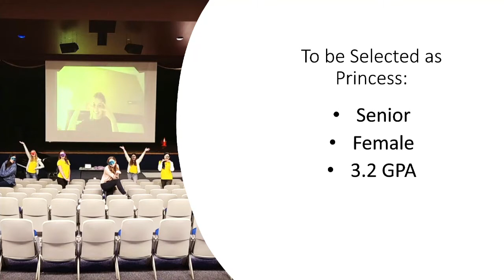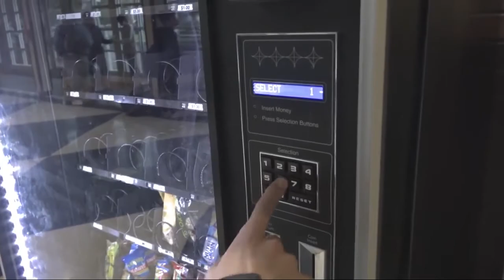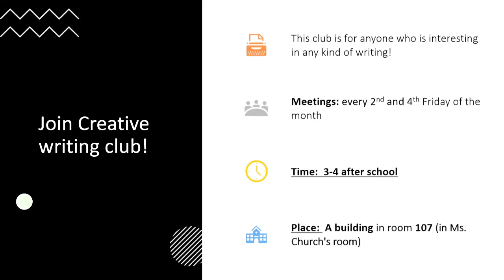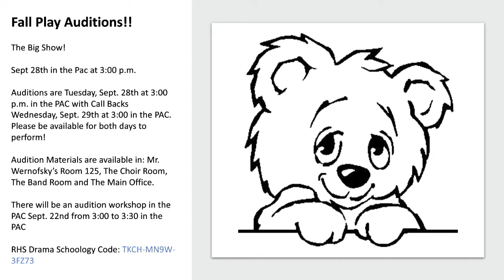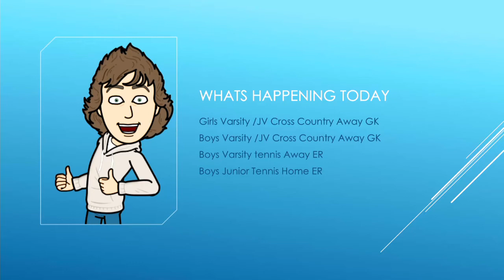RAM TV STUDIO 214